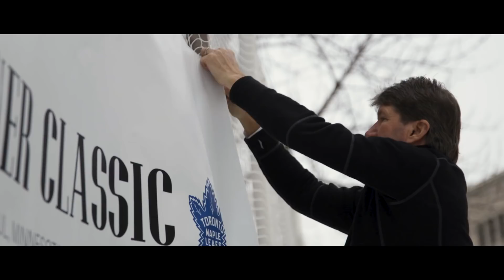Molson Canadian presents The Leaf: Blueprint #6 - Roots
Jake Gardiner returns to his outdoor roots in Minnesota as his family gathers in tradition, old and new, to celebrate the visit.